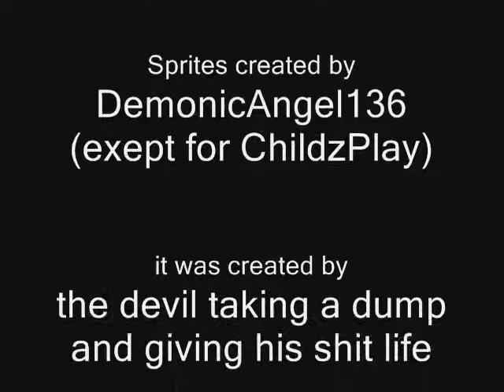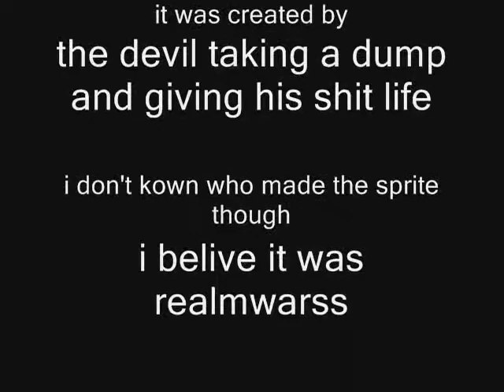50 subscribers special (i will survive parody)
Cast:
Kozan-Leonidas
Kira-Queen Margo
Leos-Captan
Danielle-Ugly Betty
David-Traitoro
Gaia-Persian Messanger
Alex-Randy Jackson
Toxic-Paula Abdul
Sarous-Simmon Cowell
Ven-Sanjaya
Nick-Sonnyo
Sin-Xerxise
Childzplay-Britney Spears